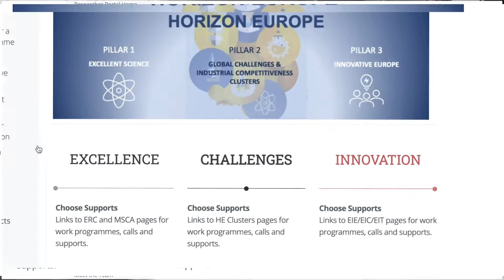UCD Research, Supporting Horizon Europe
Horizon Europe is the next Research and Innovation funding framework from the European Union, with a fund of over €95 billion from 2021 to 2027.

Find out more about the opportunities under Horizon Europe and how the dedicated UCD European Research Office can support our researchers to funding success